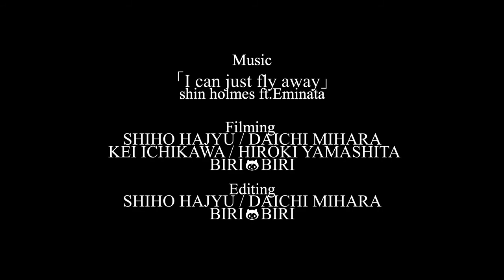Leslie Kee presents Films WHITE RIBBON RUN 2019 in Tokyo